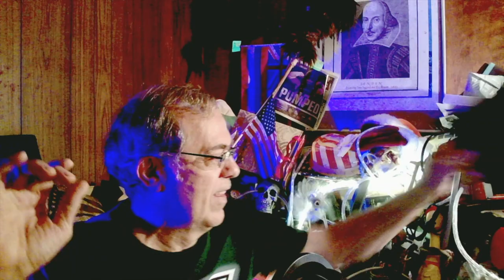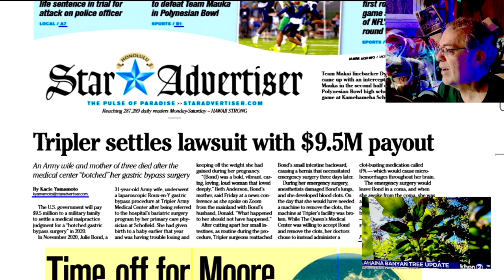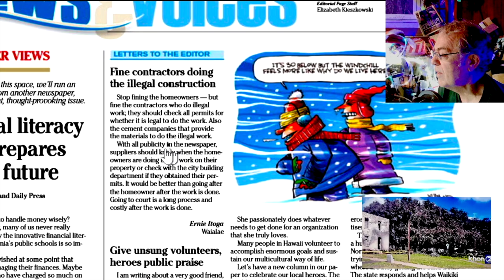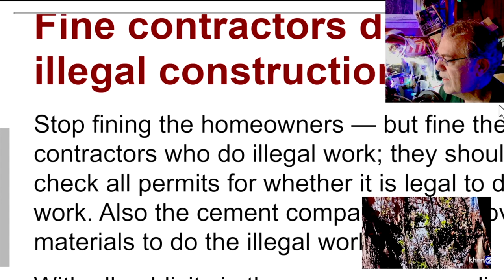ISS movie [not so]-Quick Review = vlog and news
yeah - Spoilers all over the place
   My review of "I.S.S." movie; about the International Space Station and
it's fictional conflict that is, oh so, creepy close, to *real life.*
   There's also 'vlog and news,' because "creature of habit" is a personality disorder, now.
   Lahaina Banyan Tree of hope is Half Alive and getting grafting from its own stubs.  aloha